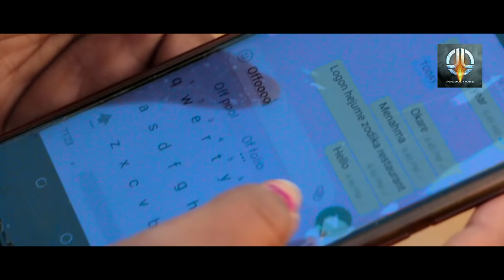AMM KULI BAM ROLAH AA...II NEW SANTALI FULL HD VIDEO SONG 2019 II JUWAN JUMID PRODUCTION OFFICIAL II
Sagun Johar.
This is the second video of JUWANJUMID PRODUCTION
☆ALBUM-HAPI HAPI TELANG YAPAMA.
☆2 ND SONG-AMM KULI BAM ROLAH AA.
☆INTRODUCING-RAMAHARI TUDU, PUSHPA SAWAYIN & MASTER MADAN
☆VOCALIST-SHAYAM BINDHANI & GEETA SING BASKEY
☆LYRICIST-SHAYAM BINDHANI
☆D.O.P-CREATIVE BANA STUDIO
☆DIRECTOR/CHOREOGRAPHER-HAPAN DA
☆DRONE PILOT-PAPU MURMU
☆PRODUCER- SABITREE KISKU
☆CO-PRODUCER-AJAY MURMU & BHAJAY MURMU
☆DANCE GROUP-SIRJON OPERA DANCE GROUP, MASTER MADAN GROUP, KULIANA DANCE GROUP.
☆Special Thanks to- KRISHNA MURMU, GANESH MURMU ,PABANKALYAN SOREN, URMILA MARNDI,BASUDEV MURMU
☆MAKE UP-JHUNA
☆TRAVELLER-GANESH BOLERO(BC PUR)
☆FOODING-GARMA GOROM HOTEL(BARIPADA)
☆TECHNICAL ADVISOR-BISWANATH BESHRA(PARADIP)
Very heartful Thanks to all JUWAN JUMID PRODUCTION Crew Members.
For any business please contact-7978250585,what's app-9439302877